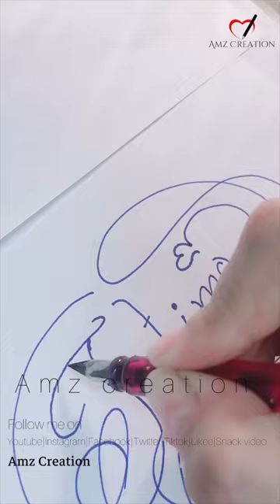Best Ringtone 2023 Hindi Ringtone New Song Ringtone Mobile Phone Ringtone Love Ringtone New.Ringtone